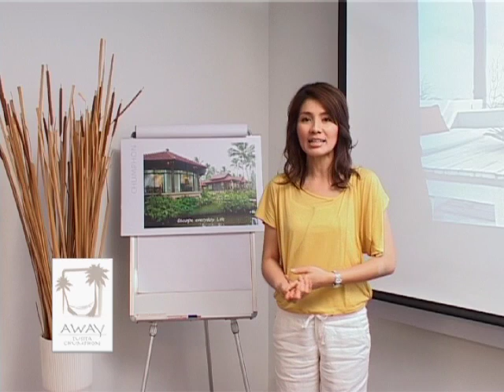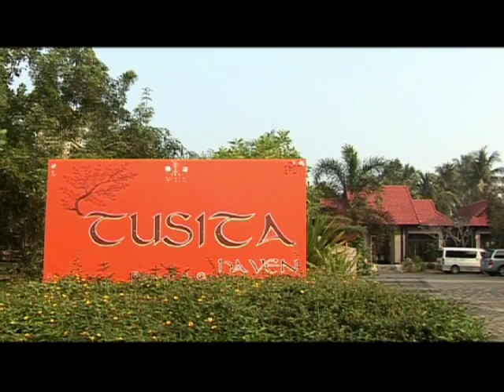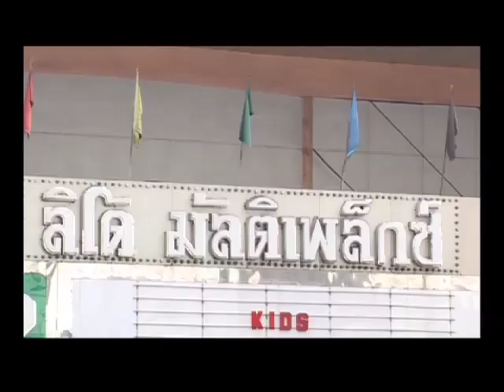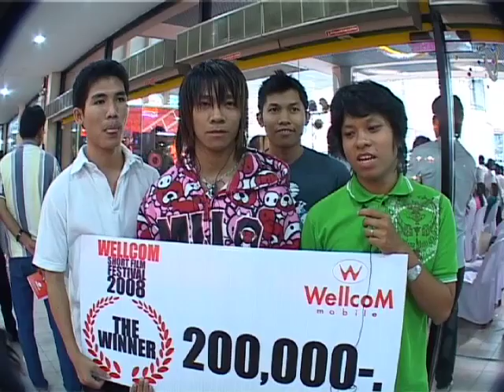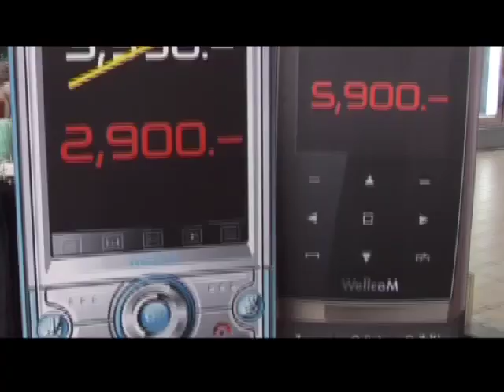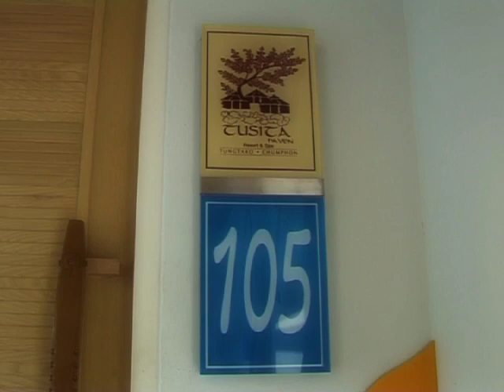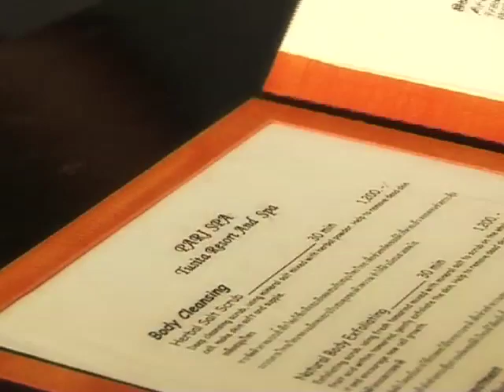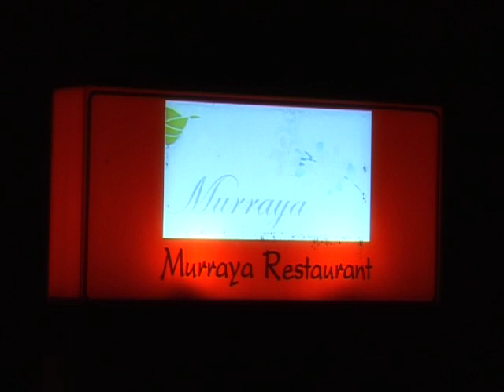SMEs iCON_TGN_6